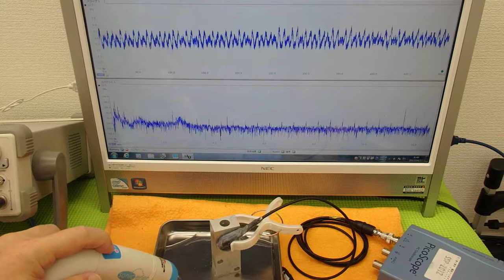オリジナル超音波実験技術 ultrasonic-labo